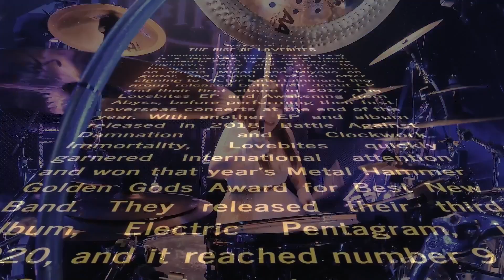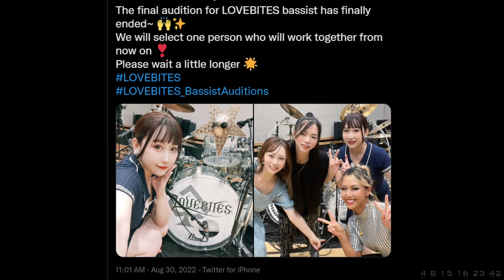Lovebites Story so far...